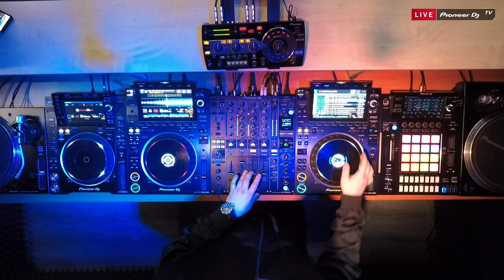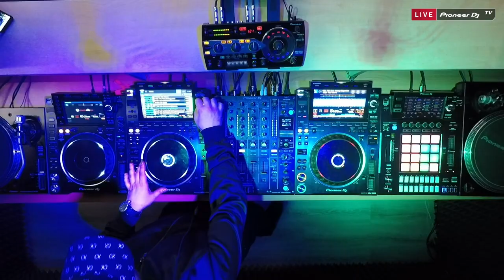SAVIN [ indie dance ] @ Pioneer DJ TV | Moscow